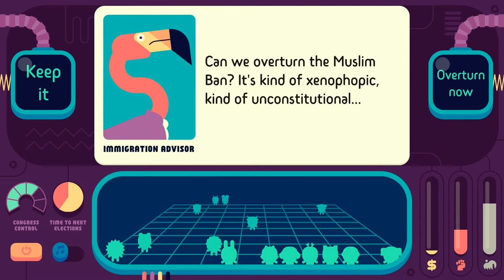Democratic Socialism Simulator - Trailer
Democratic Socialism Simulator. Pave the road to a post-capitalist society.

The Democratic Socialism Simulator lets you play as the first socialist president of the United States. Can you redistribute power and wealth while addressing the climate crisis?
Enact radical reforms, tax the rich, transform the economy, tackle the most pressing issues without alienating voters or bankrupting the government. But beware: the ruling class won't give up its power easily. Even your closest allies may turn on you.